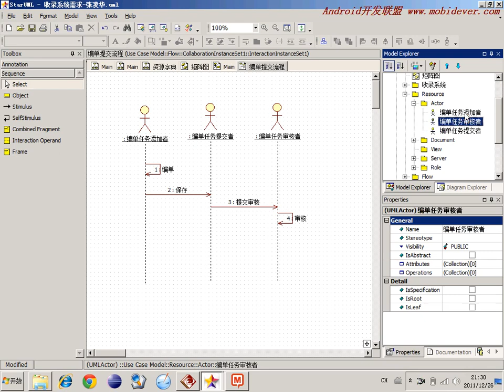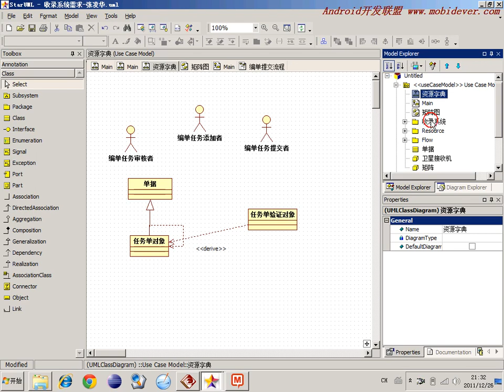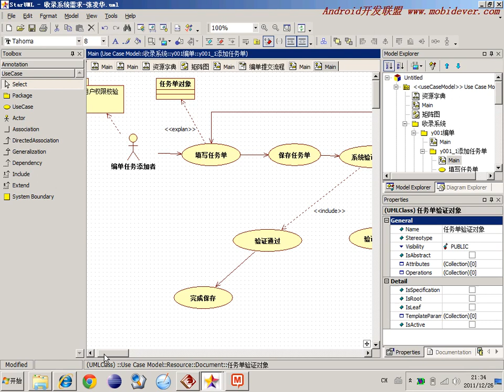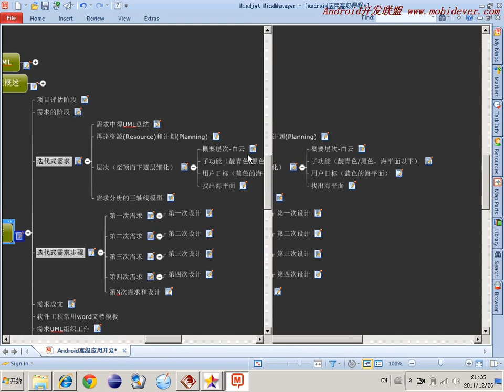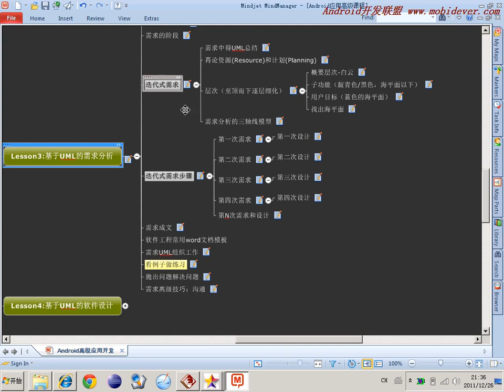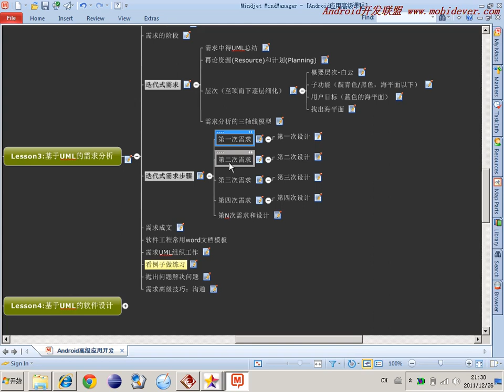选修 敏捷开发软件工程35 案例展示